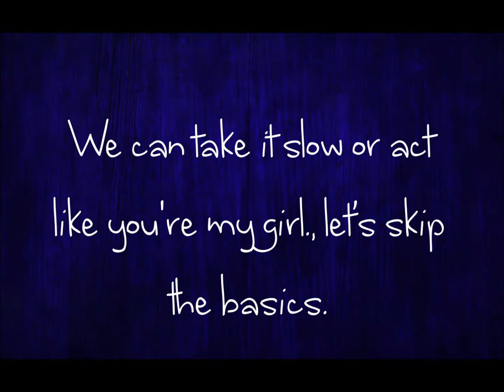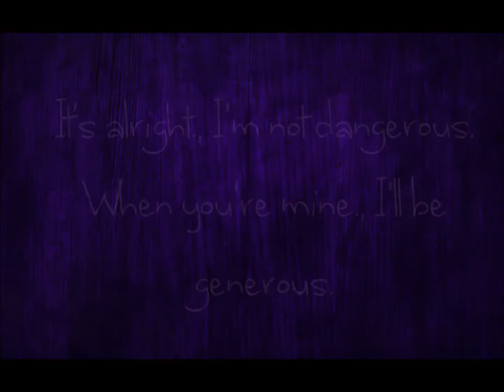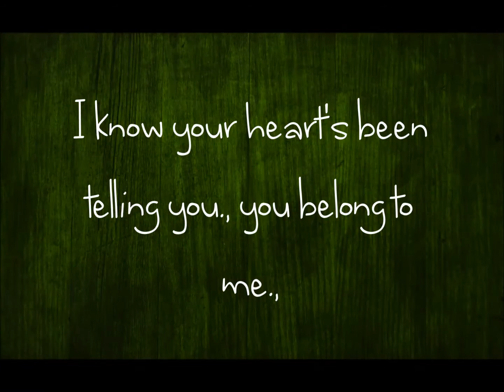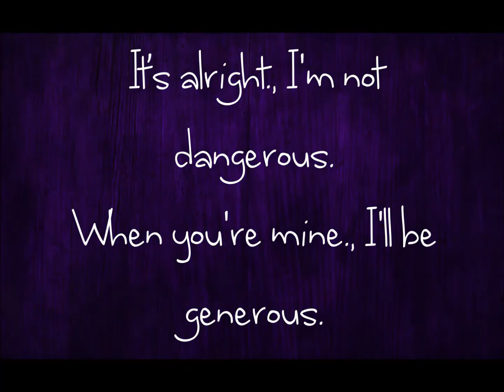Chris Brown - Fine China [Lyrics]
Chris Brown - Fine China